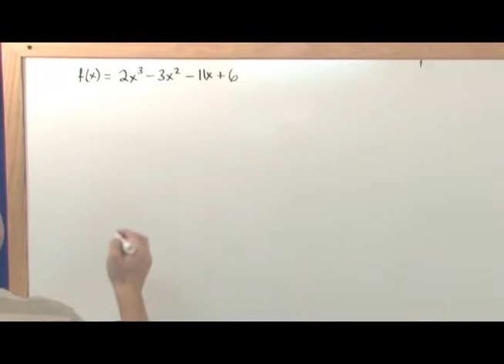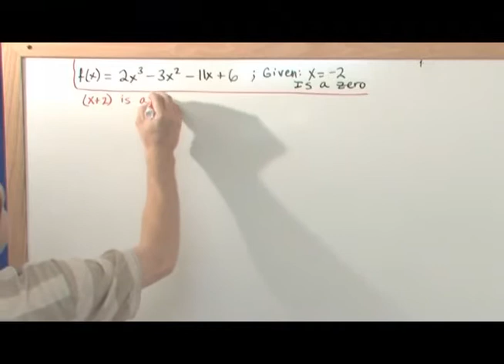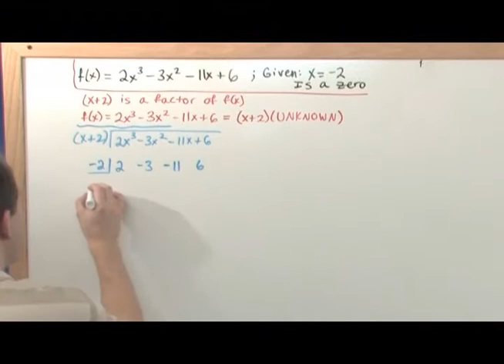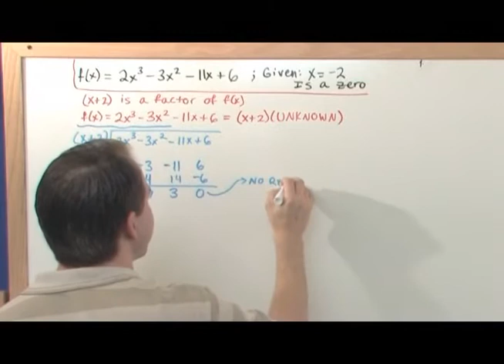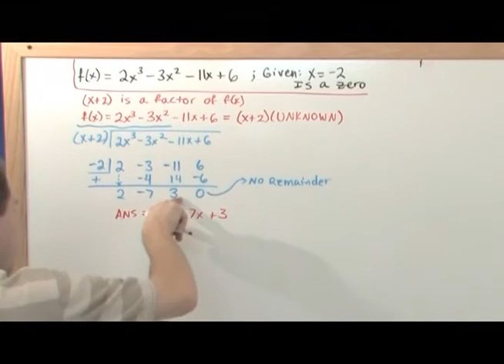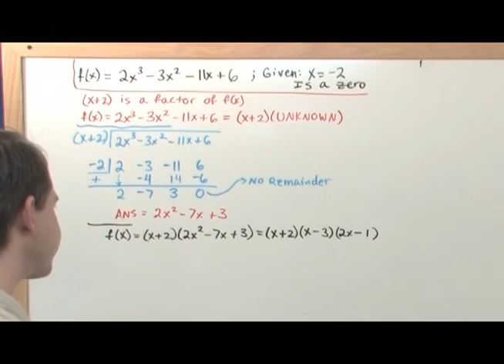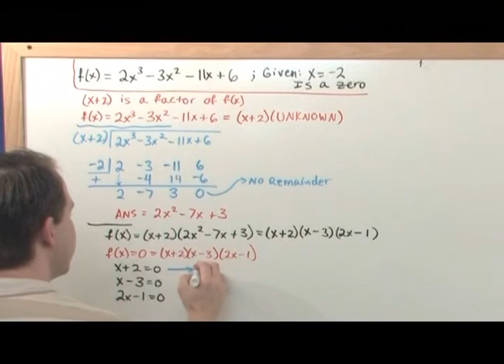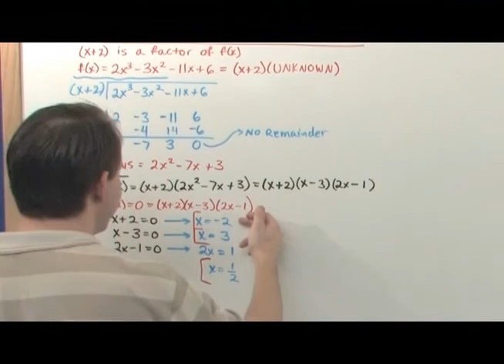Zeros of Polynomials in Algebra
Learn how to find the zeros of a Polynomial in Algebra.